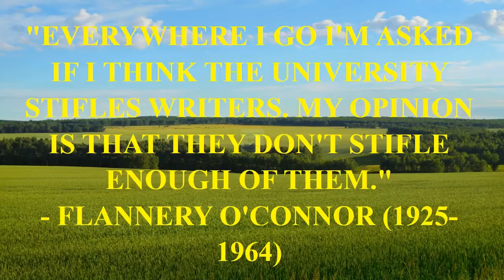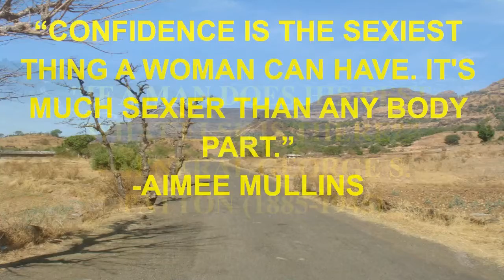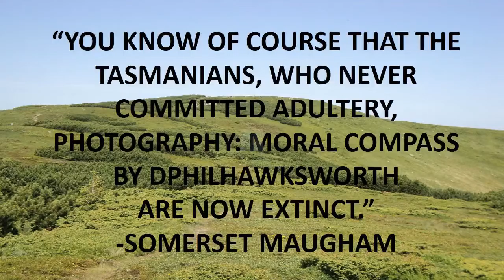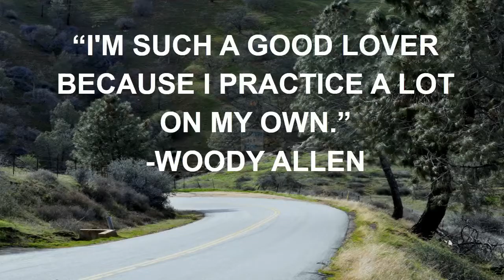famous movie quote montage